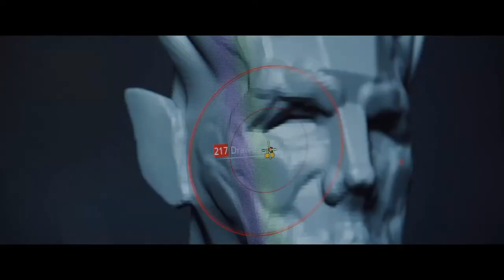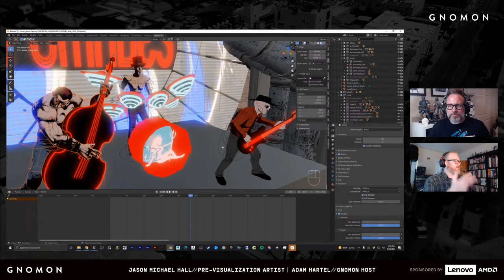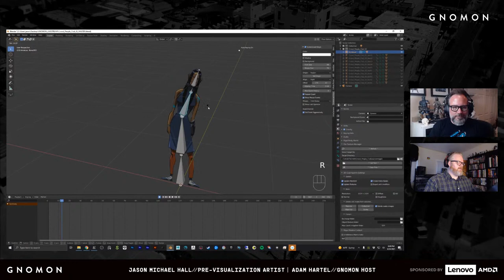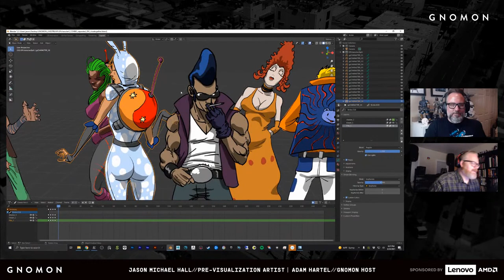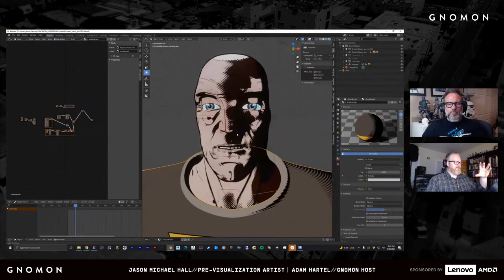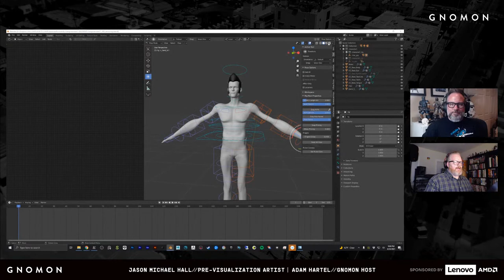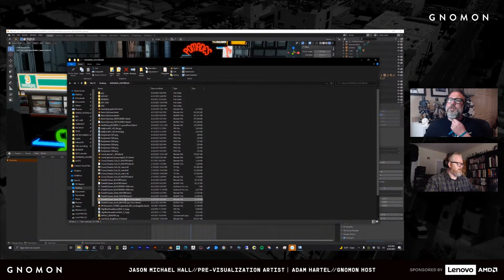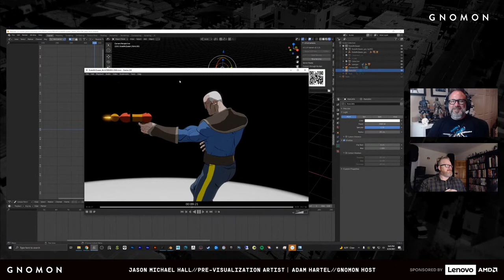2D - 3D Animation: Blender Breakdown with Jason Michael Hall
Join us for an exclusive live Blender demo with pre-visualization artist and Gnomon alum Jason Michael Hall!

Are you interested in bringing your drawings to life? Some of the amazing 2D animations being made today utilize 3D software, and we want to give viewers the chance to explore one that many artists use to create their own original projects. Blender is a free 3D software that allows Jason to create animation that would otherwise require a whole team of people.

During this livestream, viewers will get an exclusive look at his latest projects and a comprehensive breakdown of what it was like to make them. Jason will demo how he sets up his Grease Pencil characters, the process of transferring 2D character art from Photoshop into Blender, and tips for stylized texturing.
Gnomon hosts regular livestream events.

Lenovo Workstations are thoughtfully designed with customer-driven innovation and industry-leading reliability to provide ultimate usability and unparalleled performance. Boasting the first-ever AMD Ryzen™ Threadripper™ PRO powered workstation, Lenovo’s ThinkStation® P620 offers up to 64 cores – a new industry standard – and support for NVIDIA’s latest and most powerful RTX A6000 GPUs.

The Lenovo ThinkStation P620 powered by AMD Ryzen™ Threadripper™ PRO Processors delivers the world’s first 64 core professional workstation platform. Professional content creators can now leverage the fastest, most versatile workstation processor ever created with unmatched core counts for multi-threaded workloads that rival competing dual socket solutions and high frequency single threaded performance for lightly threaded tasks.